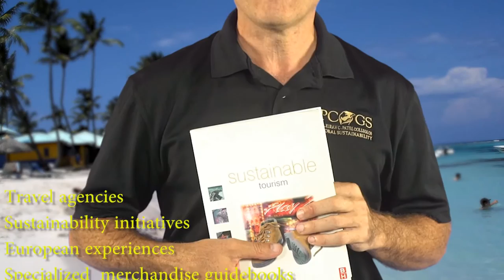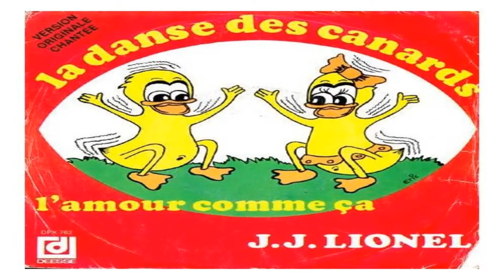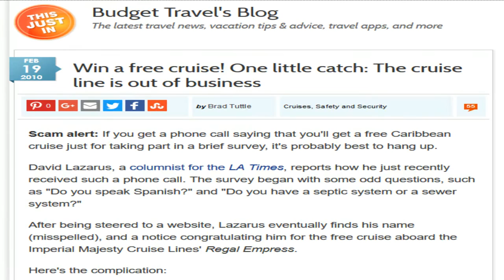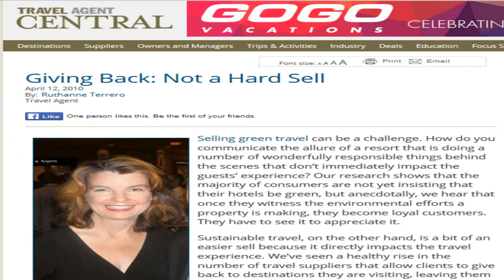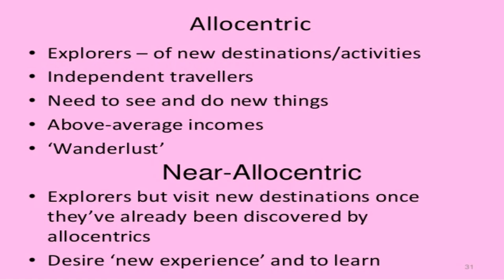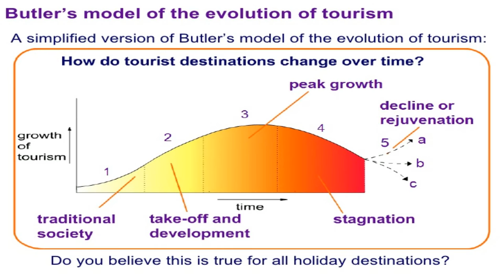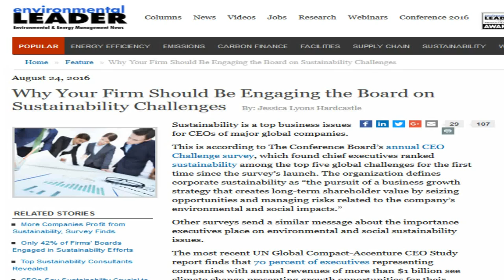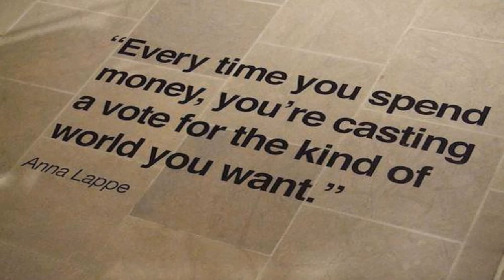Sustainable Tourism Chapter 5 by Weaver Relational Summary